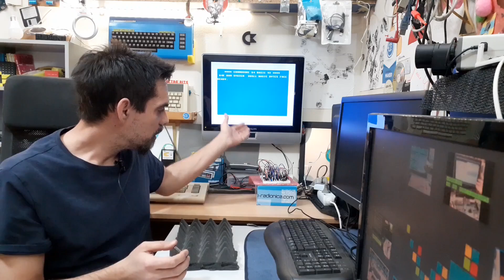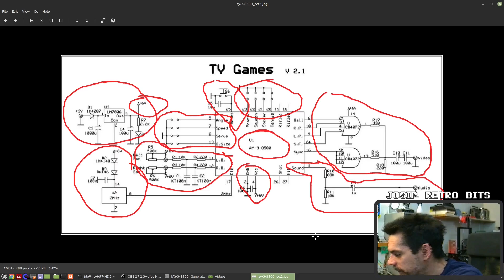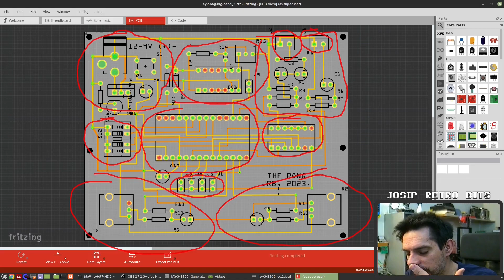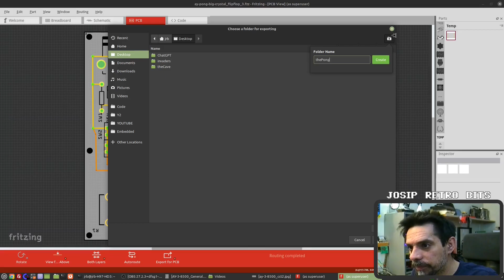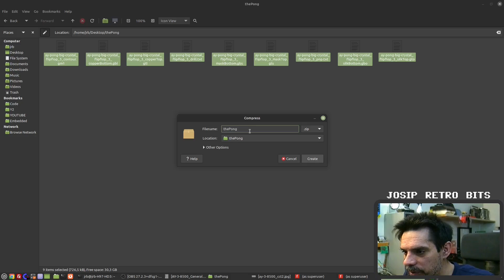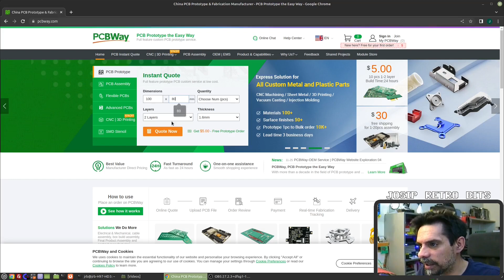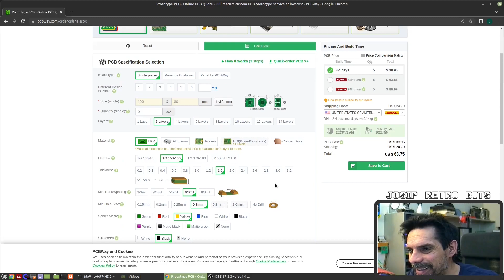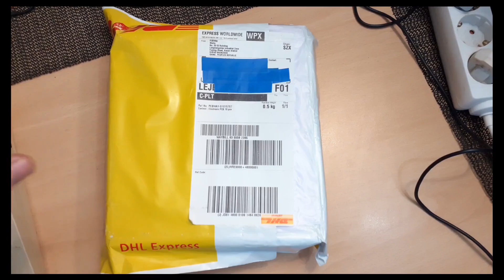Making a Pong Game | Without a single line of code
I hope that You will enjoy watching this video as much as I did building this DIY Pong Console :)
Schematics and PCB layout will be available as soon as I fix some minor bugs in my design.

Check out:
8Bit Retro ReFix
Captain Commodore
Retro4u
YARC - Yet Another Retro Channel

Index:
0:00 - Intro
2:33 - Initial build on protoboard
7:58 - Schematics
9:22 - PCB layout
16:24 - How to order PCB on pcbway.com
18:39 - Opening the package
20:34 - Building process
26:39 - First test and fine-tuning
30:10 - Complete the build
31:25 - Testing controllers
34:37 - Adding the sound and playing the games
39:39 - Conclusion